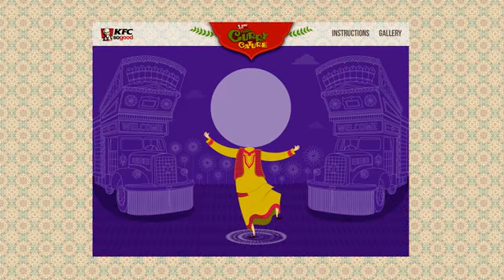Social Media Case Study on How KFC Launched its Flavour Curry Crunch Chicken with a Digital Campaign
Social Media Case Study of KFC where using the Facebook app, KFC fans created Indian caricatures by embellishing their photos with ethnic styles and accessories thus encapsulating the diversity of Indian culture.